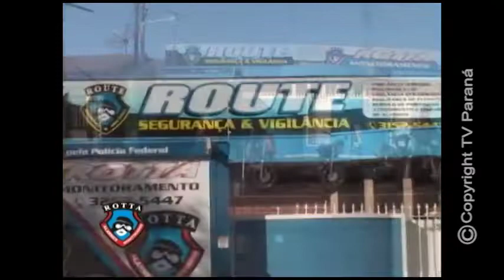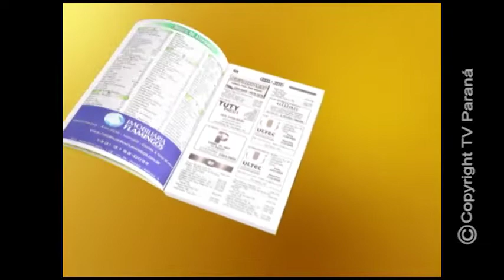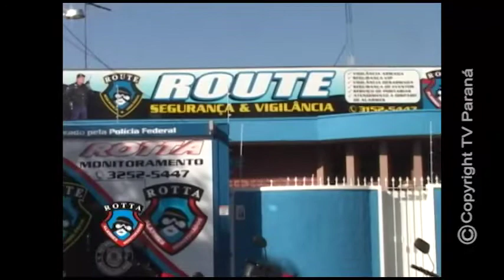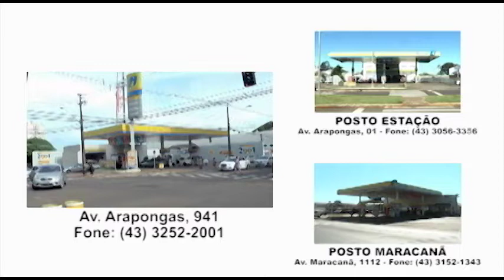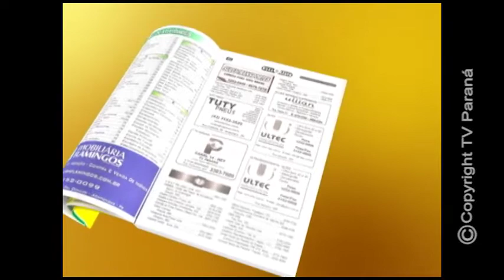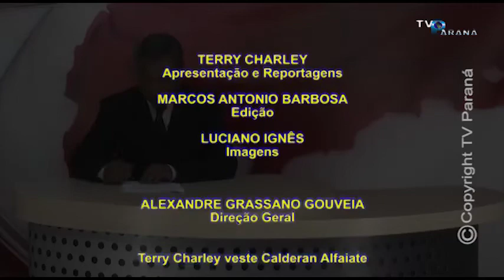TV PARANÁ NOTÍCIAS 22 07 2019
PROGRAMA TV PARANÁ NOTÍCIAS - TV PARANÁ / ARAPONGAS - PARANÁ - BRASIL
TV PARANÁ NOTÍCIAS 22/07/2019 :  CONTORNO ARAPONGAS / CAMINHADA ST RITA / INSCRIÇÃO JOGOS ABERTOS FUTSAL